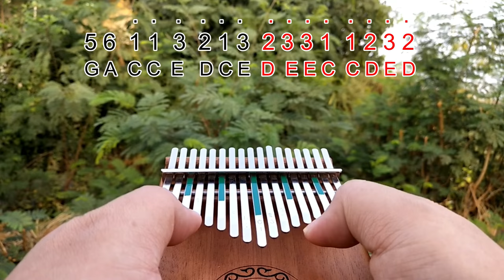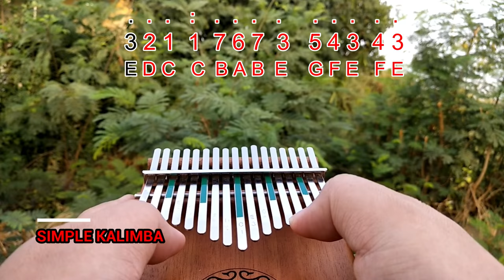Perfect by Ed Sheeran - Kalimba with Easy Tab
*Original "HLURU" Kalimba (Worldwide Shipping):*

*Special STEEL TONGUE DRUM Youtube :*